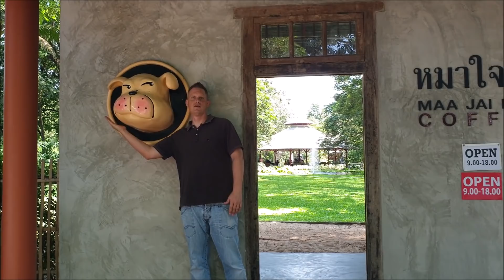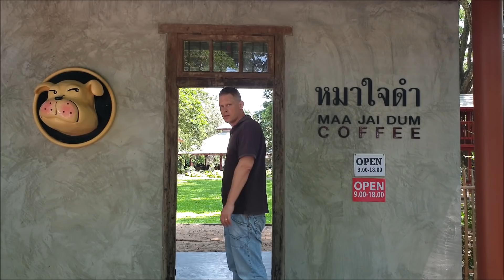กาแฟหมาใจดำ ‼️ มีเหตุผลอะไรที่ตั้งชื่อแบบนี้ คลิปนี้มีคำตอบ..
วันนี้พามาดูร้าน กาแฟหมาใจดำ ทำไมต้องตั้งชื่อ แบบนั้น มีเหตุผลอะไรหรือเปล่า ? ในคลิปนี้เรามีคำตอบให้นะคะ

Petssy Channel